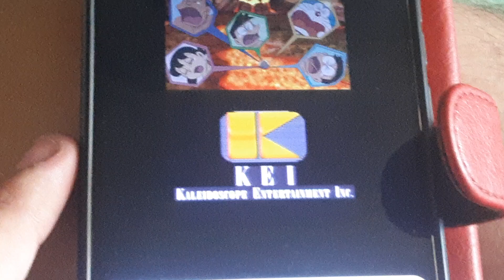1 de agosto de 2023(1)